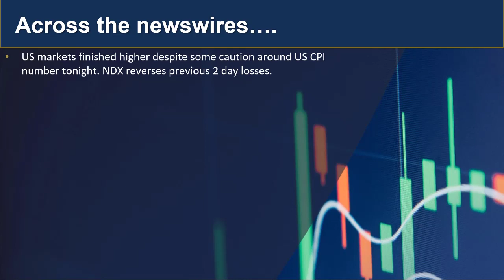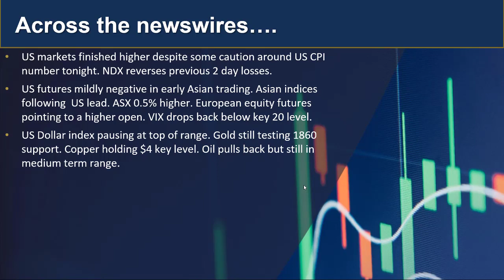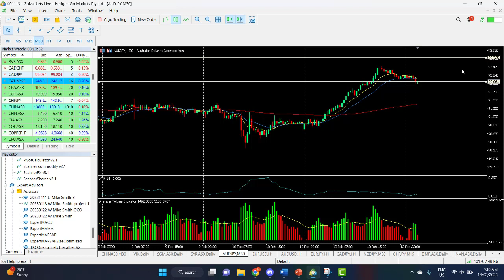GO Market update and charts of interest SYR and AUDJPY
US markets finish higher with the NDX reversing the previous 2 days of losses. US inflation the data highlight today. Find out more.

 人工客服小助手微信：gomarketssyd 或 gomarketsau5
墨尔本电话（中文服务）：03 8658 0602
悉尼电话（中文服务）：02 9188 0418